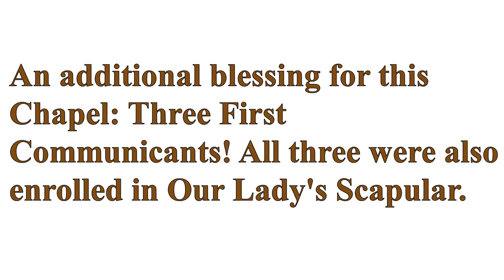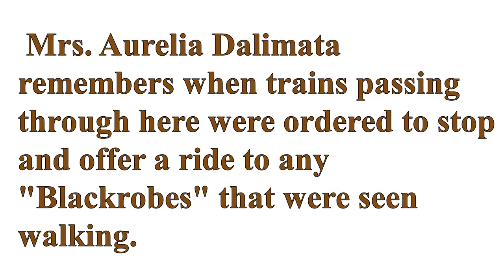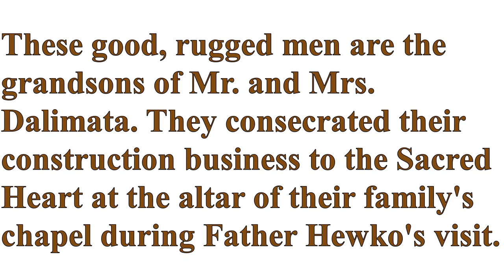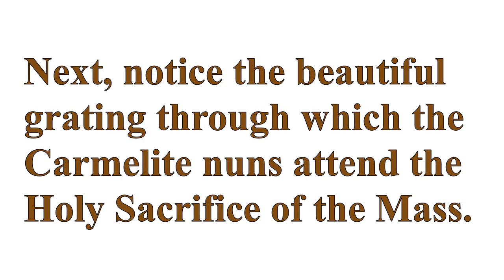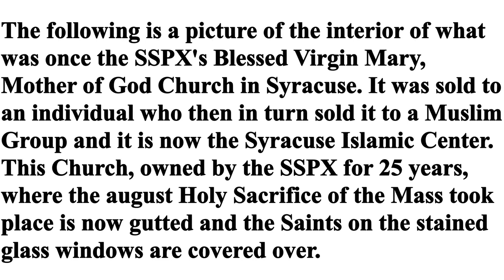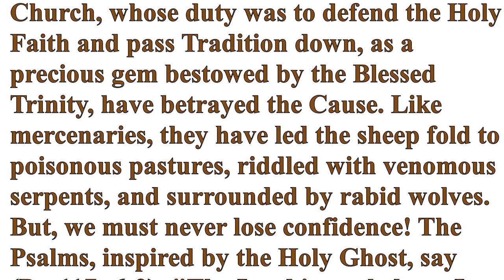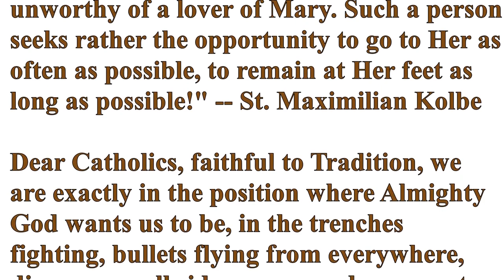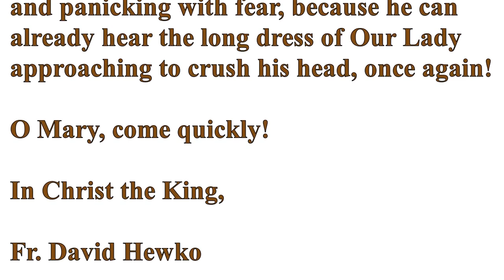"Mary, Cause of Our Joy!"Season of Pentecost 2019, Northwest/Northeast USA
Many thanks to all our fellow faithful spread out across our country, yet remaining united in the Faith!